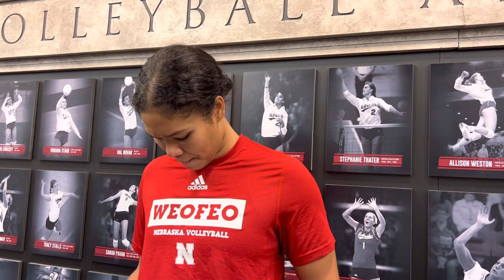Nebraska setter Kennedi Orr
Nebraska setter Kennedi Orr with the media after Tuesday’s practice